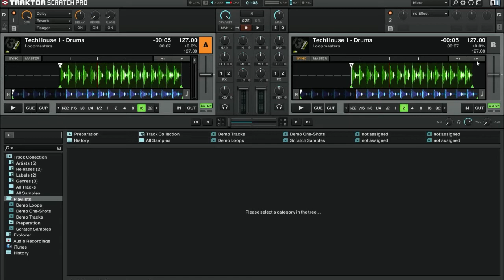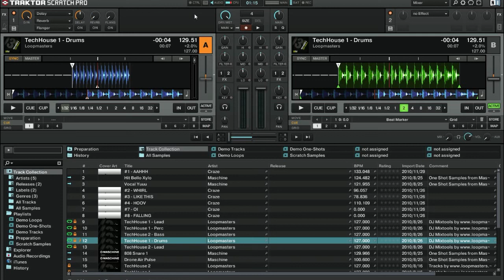Tutorial Traktor 2 - Przyciski i budowa programu